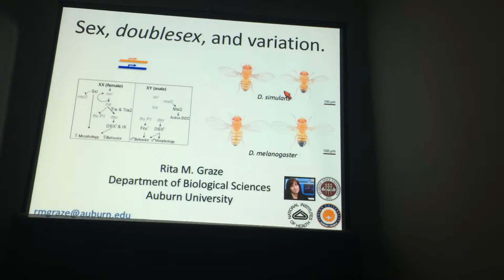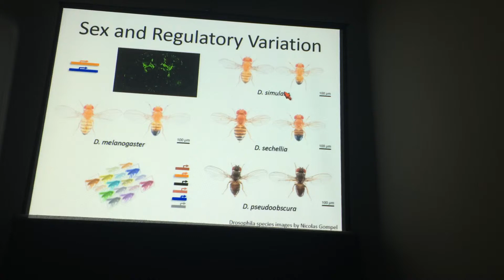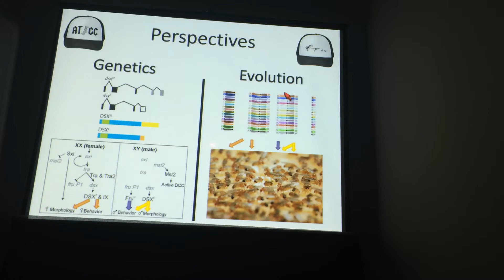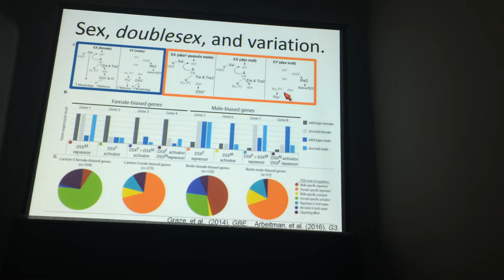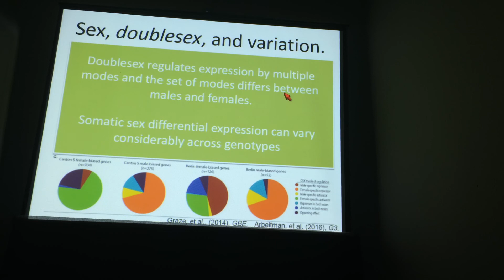Graze:Sex, doublesex, and triplesex.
Presentation by Rita Graze
Evolution 2016: Genomics / ecol. genet. / bioinfo.